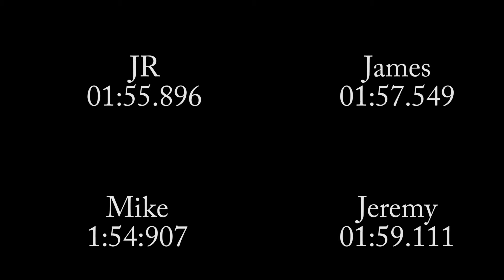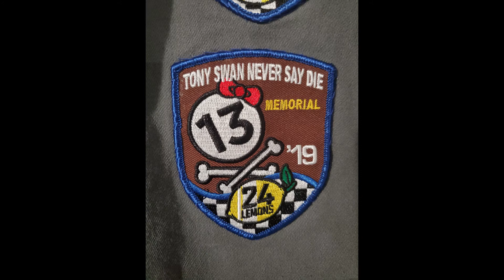GingerMan Lemons Oct 2019 - DMTB Fastest Laps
Each of the drivers' fastest laps from the Oct. 2019 race.
JR = Orange     James = Red
Jeremy = Blue     Mike = Green

The times listed at the end are the official transponder times, the video data just shows what our secondary GPS collected.

Also, James' fastest lap footage was missing so I used his 2nd fastest lap footage.